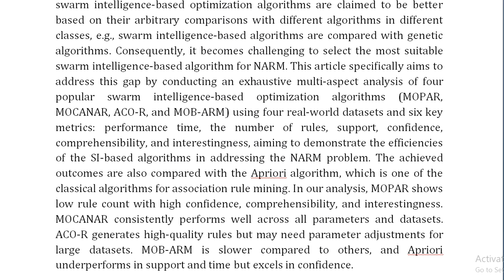An Exhaustive Multi Aspect Analysis of Swarm Intelligence Algorithms in Numerical Association Rule M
IEEE PROJECTS 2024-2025 TITLE LIST

From Our Title List the Cost will be,
Python=4000/-
Mininet=7000/-
Dot Net Project =3000/-
Java Project=3000/-

* Complete Source Code
* Complete Documentation
* Complete Presentation Slides
* Flow Diagram
* Database File
* Screenshots
* Execution Procedure
* Video Tutorials
* Supporting Softwares

Support Specialization
* 24/7 Support
* Ticketing System
* Voice Conference
* Video On Demand
* Remote Connectivity
* Document Customization